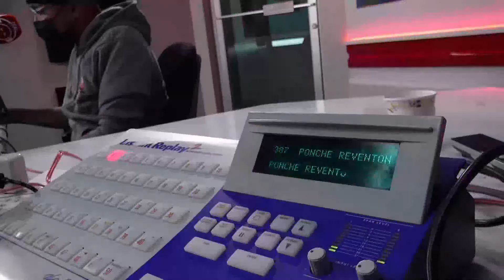LA RACA TU TE CREES KARDASHAN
LA RACA TU TE CREES KARDASHAN Panama bromas comedia EL REVENTON DE LA MAÑANA LLAMADA DEL TRANSPORTE A MOVILIZACION